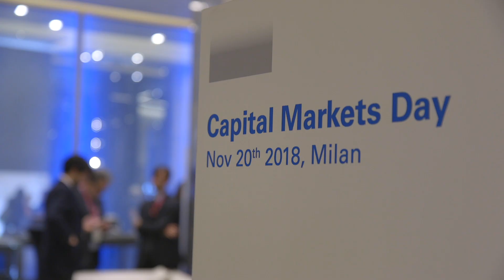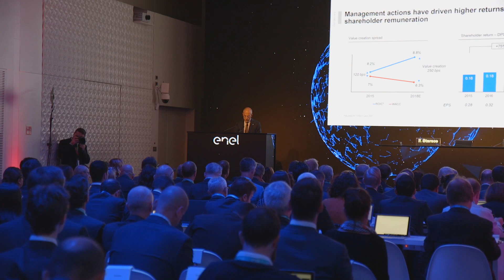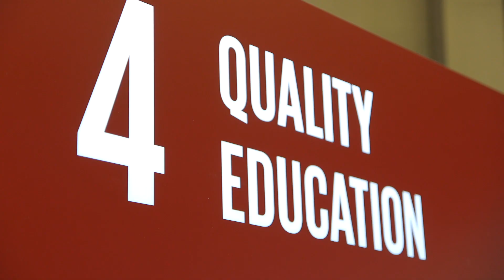Capital Markets Day - Enel presents the 2019-2021 Strategic Plan